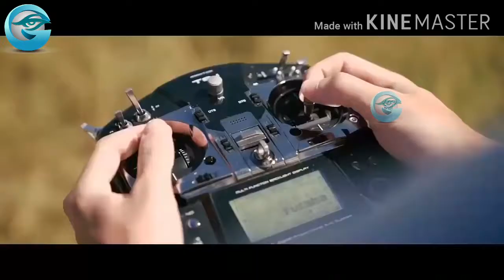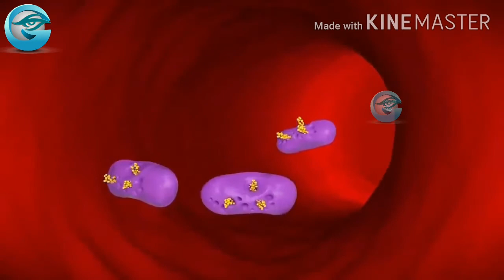5 AMAZING GADGETS AVAILABLE ON AMAZON || LESS PRICE || RS300, RS500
5 AMAZING GADGETS AVAILABLE ON AMAZON || LESS PRICE || RS300, RS500

1. parrot disco drone

2.   ILIFE Shinebot

3.   Knife

4.   lobot Glove

5. bite helper